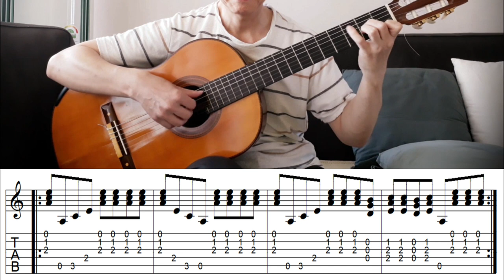Abracadabra - Fingerstyle Guitar | TAB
"Abracadabra" is a song by rock group Steve Miller Band. Played on guitar by Jin-Sung Lee.